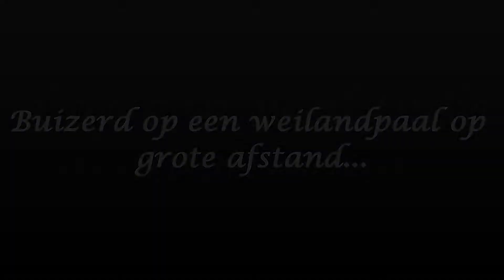Buizerd (Common Buzzard, Buteo buteo) op een weilandpaal (grote afstand).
Buizerd (Common Buzzard, Buteo buteo) op een weilandpaal op grote afstand.

(December 2012).